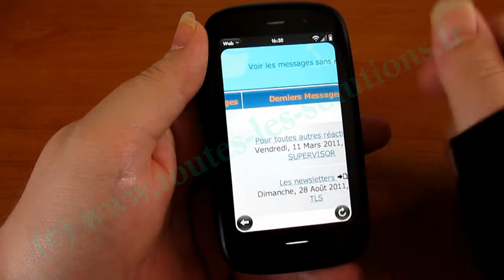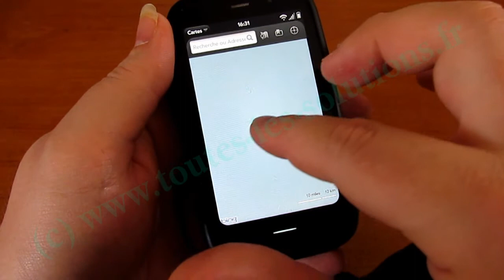[Tutoriel] Zoomer / Dézoomer sous WebOS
Le geste pour zoomé ou dézoomé sous WebOS.